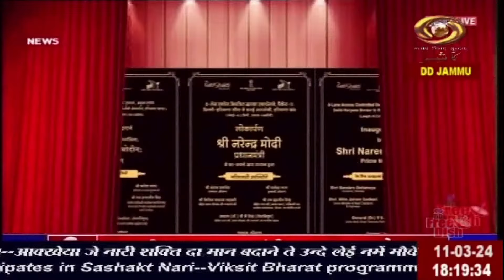Dogri News : Watch latest News coverage on DD Kashir's News Bulletin 'Dogri News' | March 11, 2024